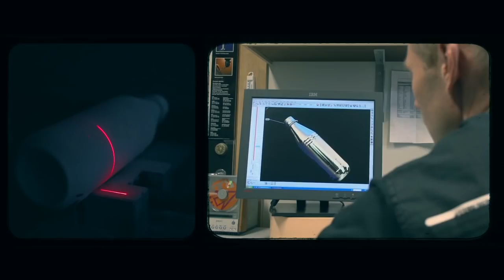Solo -- the arrival of the world's largest message in a bottle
After 170 days at sea, 7700 kilometers, the world's largest "message in a bottle"nbx finally drifts ashore in Los Roques, a beautiful island just outside Venezuela. The bottle was filled with a letter and a case of Solo (Norwegian soft drink). See the amazing pictures and facts about the journey